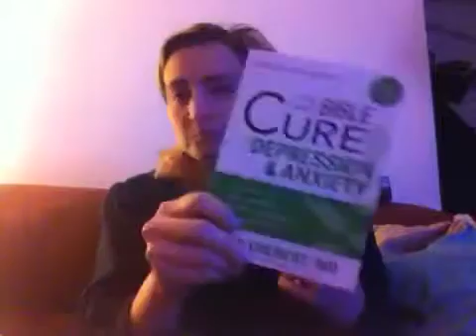Reactions to Princes death